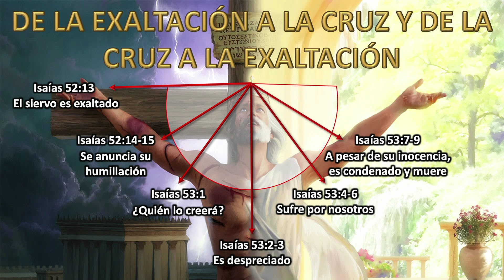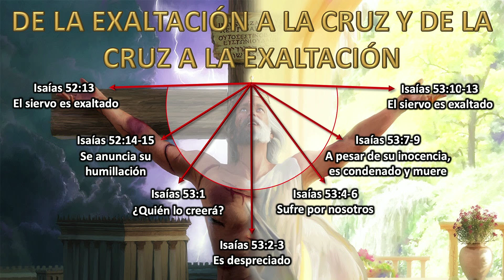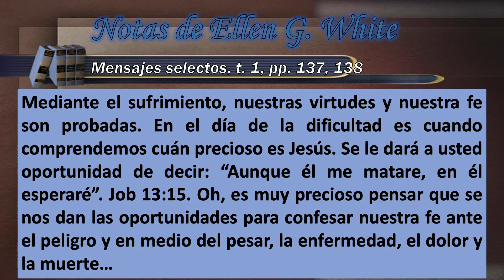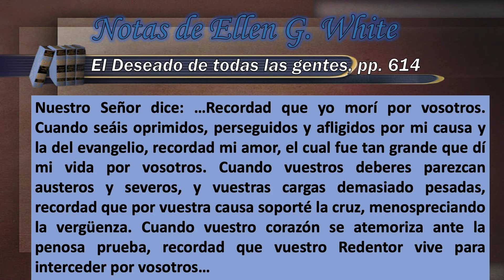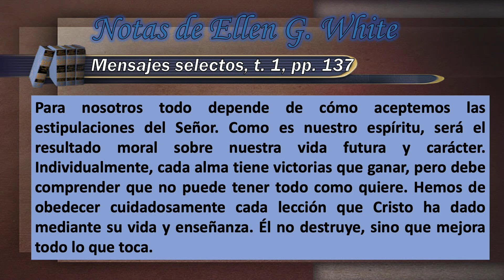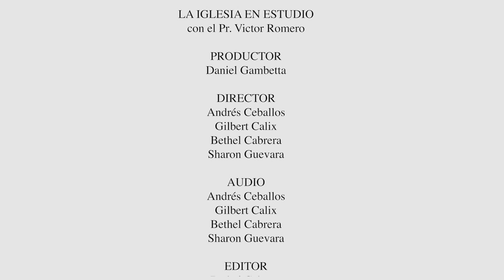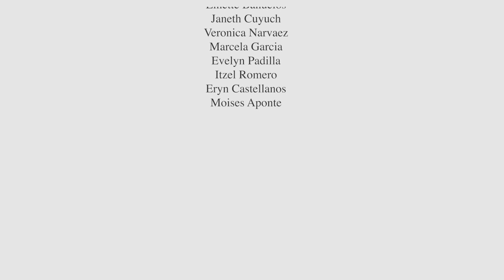¿Quién Ha Creído?, La Iglesia en Estudio - EEE Network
Marzo 02 Escuela Sabática
“Mas él herido fue por nuestras rebeliones, molido por nuestros pecados; el castigo de nuestra paz fue sobre él, y por su llaga fuimos nosotros curados” (Isa. 53:5).
“Lograr Lo Imposible”
1er  Trimestre 2021 – “Isaias, Consolaos, Pueblo Mío”.
EEENetwork: eeenet.tv/
Intagram:  @eee_network
Livestream: El Evangelio Eterno
EEE Network
Víctor Romero